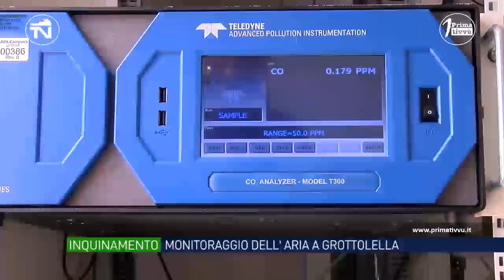Grottolella, avviato il monitoraggio dell’aria: focus su Pozzo del Sale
L’Arpac sta effettuando la decima attività di monitoraggio della qualità dell’aria. Sono le polveri sottili il problema principale non solo per la città. Al momento sono confortanti i dati per Grottolella